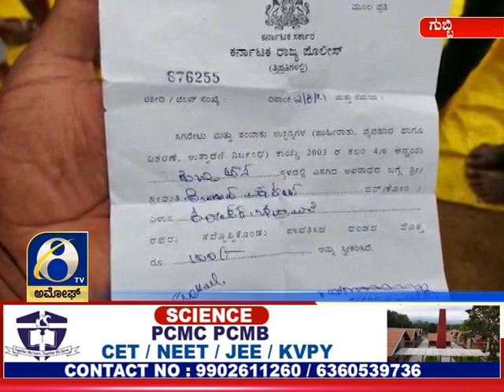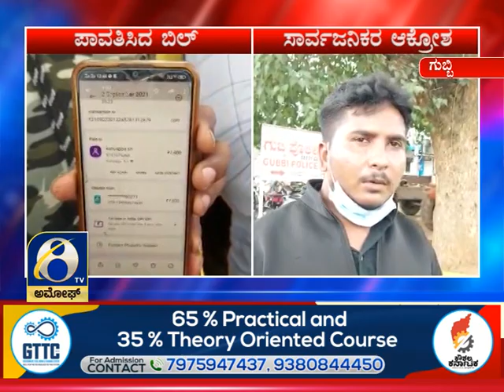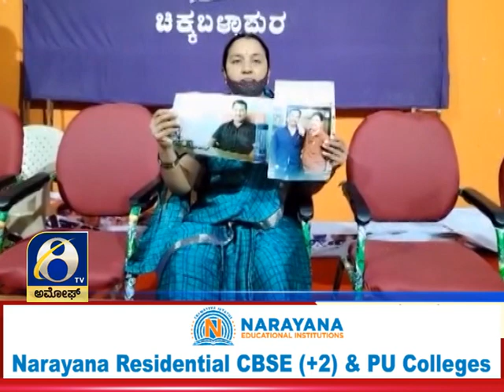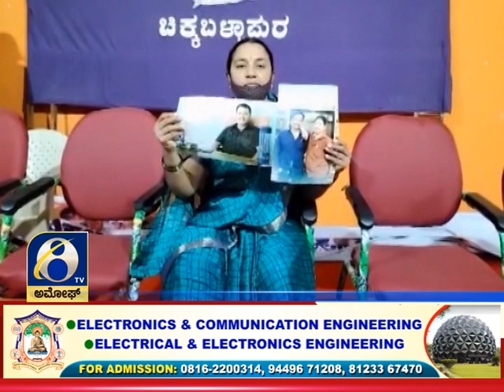ಅಮೋಘ್ ನ್ಯೂಸ್ Amoggh News 8pm 03-09-2021